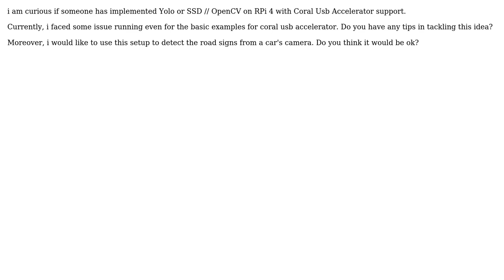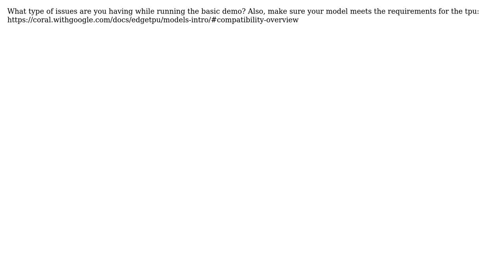Coral USB accelerator with OpenCV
With thanks & praise to God, and with thanks to the many people who have made this project possible! | Content (except music & images) licensed under CC BY-SA | Music | Images & others | With thanks to user Nam Vu user Bogdan Hurezeanu and the Stack Exchange Network Trademarks are property of their respective owners. You are responsible for your own actions.